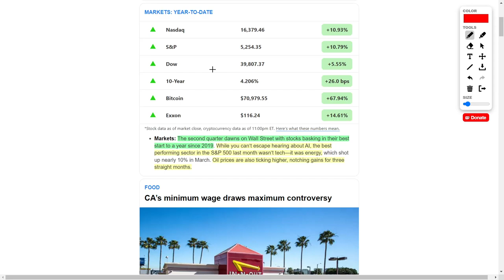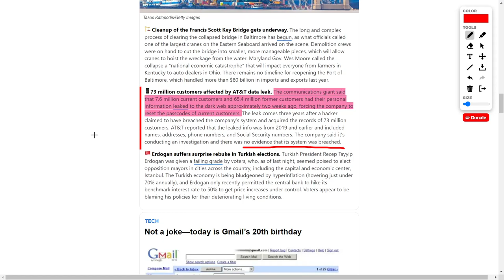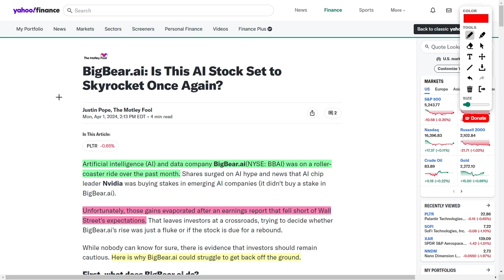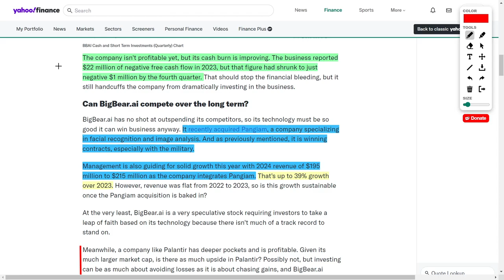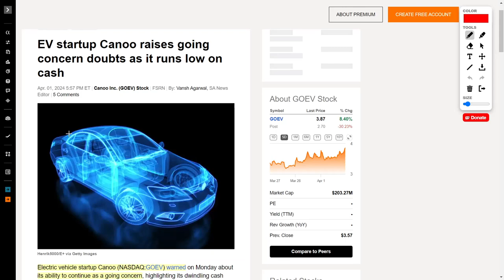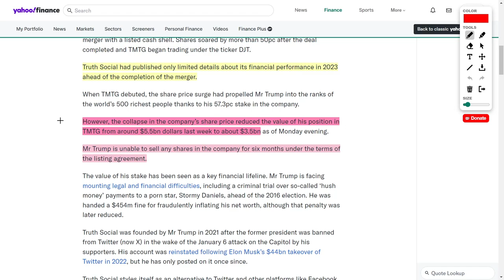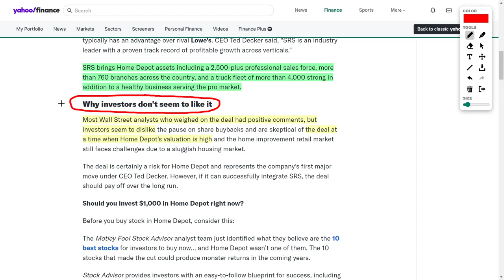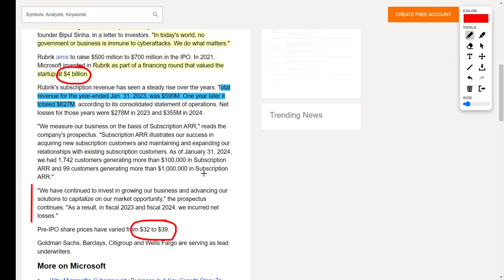Best Stocks To Buy: Reddit, Trump's Stock, PLTR Stock, UPS Stock, HD Stock, AT&T, and RBRK Stock!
Markets continued their strong start to 2024, with the Nasdaq, S&P 500, and Dow Jones Industrial Average all posting impressive year-to-date gains. Bitcoin also pushed higher, nearing $71,000 per coin, while shares of energy giant ExxonMobil surged 14.61% amid rising oil prices.

In corporate news, telecommunications behemoth AT&T revealed that the personal data of millions of current and former customers was leaked on the dark web, including sensitive information like social security numbers. The breach has prompted an internal investigation and raised concerns over the company's cybersecurity practices.

At the Walt Disney Company, an intriguing boardroom battle is brewing ahead of the entertainment conglomerate's annual shareholder meeting this week. CEO Bob Iger and activist hedge fund investors are feuding over the best path forward to bolster Disney's lagging share price.

The highly anticipated initial public offering of social media platform Reddit saw shares spike before pulling back sharply, vindicating predictions of volatile trading. While unprofitable, Reddit is exploring new revenue streams like selling access to its data trove for AI training.

In the artificial intelligence sector, smaller player Big Bear AI surged before crashing after a disappointing earnings report. However, many analysts remain bullish on the company's prospects given its military contracts and acquisition plans aimed at nearly 40% revenue growth in 2024.

The woes continued for electric vehicle upstarts Canoo and Fisker, with both companies at risk of bankruptcy in the face of dwindling cash reserves and missed production targets. Donald Trump's social media venture Truth Social also issued a going concern warning, contributing to Trump's $2 billion paper loss on his investment so far.

Transportation giant FedEx saw shares dip after losing a key U.S. Postal Service shipping contract to rival UPS. And home improvement retailer Home Depot experienced a sell-off following its $18.25 billion acquisition of a specialty distributor, though the deal expands its total addressable market by $50 billion.

Finally, cybersecurity firm Rubrik filed for an IPO potentially valuing it at $4 billion, buoyed by backing from Microsoft despite not yet turning a profit.